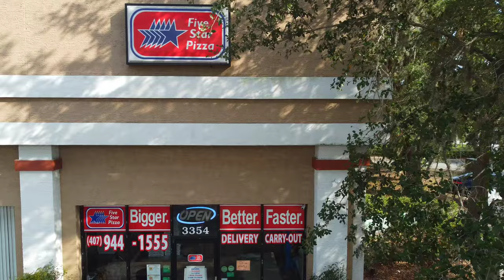5 Star Pizza Review❗🍕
Today we venture to Kissimmee to try 5 Star Pizza!  You guys mean the world to me and I can't wait to achieve my goals and be able to make content full time 🙏
Tags